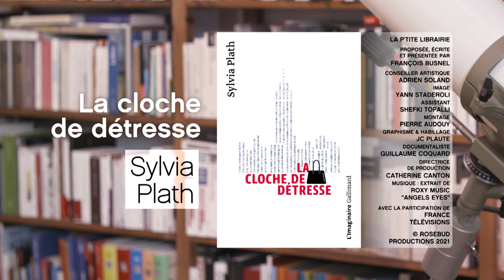SYLVIA PLATH / LA CLOCHE DE DÉTRESSE / LA P'TITE LIBRAIRIE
Connaissez-vous cette romancière et poétesse géniale qui n’eut aucun succès de son vivant, ni dans les lettres ni en amour, et se suicida à l’âge de 31 ans ?

« La cloche de détresse », de Sylvia Plath, c’est à lire dans la collection L’Imaginaire chez Gallimard.